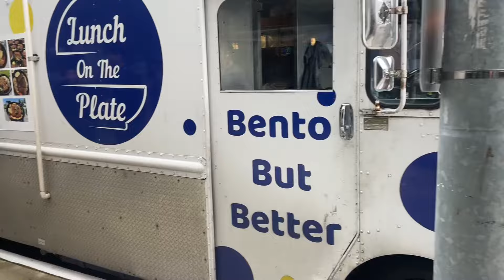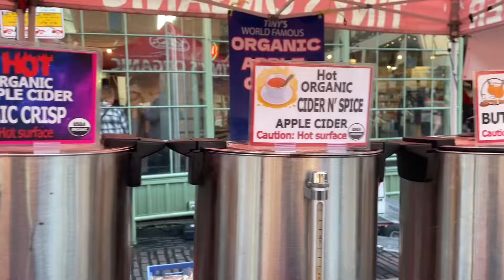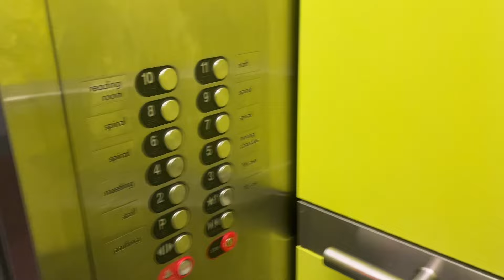wandering alone in Seattle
10/10 would go again (with a buddy)